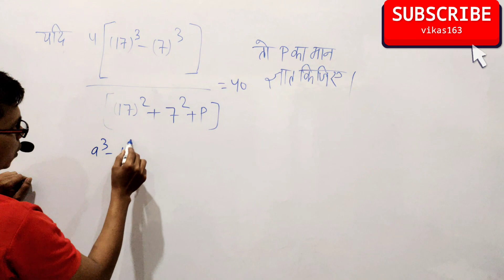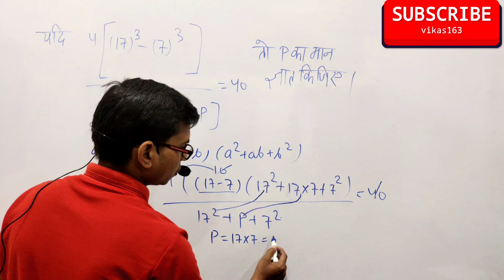sscmath 2022 question answer